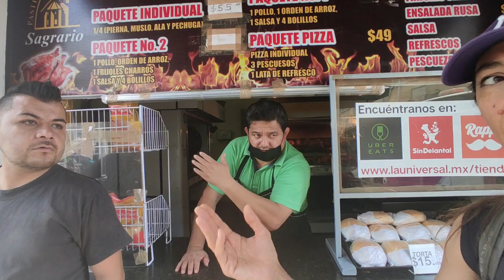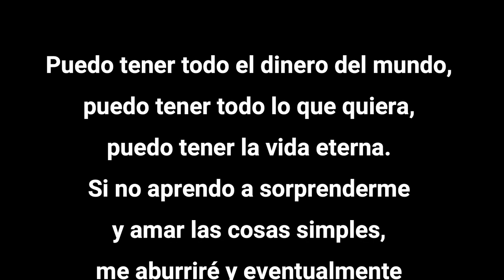No perder ese lugar en la Ciudad de México. Familia en viaje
Fuimos a conocer el hermoso Xochimilco, caminamos admirando este maravilloso lugar, suceden tantas aventuras inesperadas.

Sorpresas Caminando